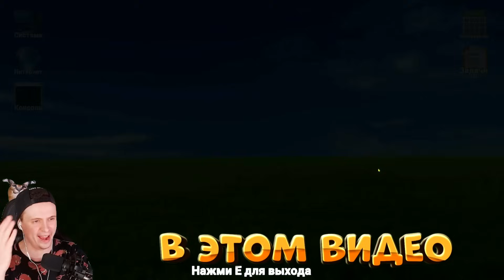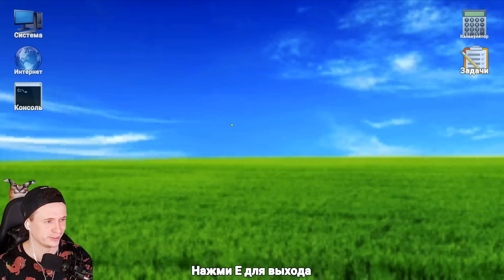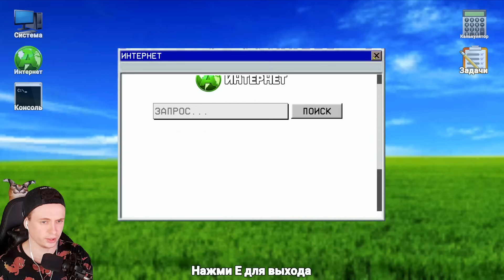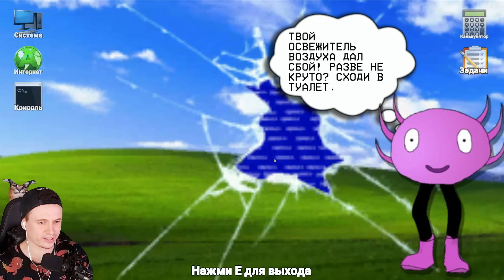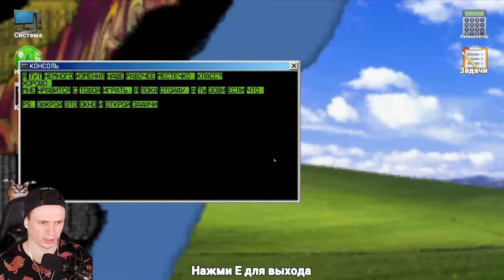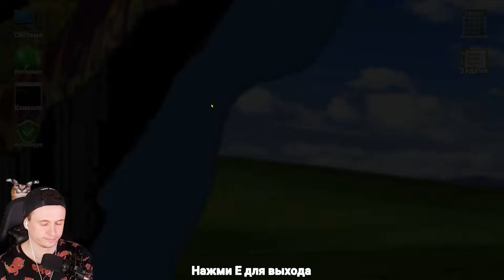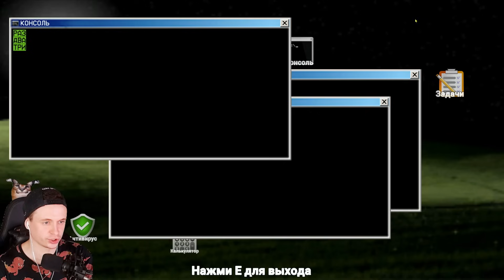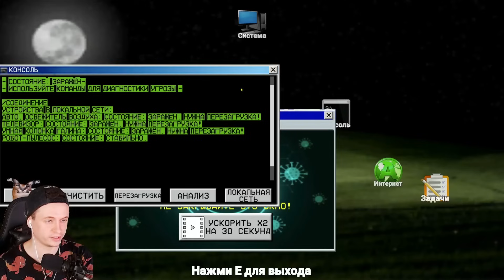🩸 НОВАЯ ИГРА СКУЛБОЙ УСТАНОВИЛ ВИРУС КИНИТО ПЕТ! СКУЛБОЙ РАНЕВЕЙ! 🩸 SchoolBoy Runaway Kinito Pet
Это прохождение SchoolBoy Runaway Скулбой Раневей Метель на русском (walkthrough) 1080p full hd

SCHOOLBOY RUNAWAY - СТЭЛС - игра, которая погружает игрока в захватывающий мир школьника, желающего избежать домашнего ареста и погулять с друзьями, пока его родители не заметили его. Став капканом семейных ограничений, школьник должен проявить смекалку и умение планировать побег, чтобы достичь своей цели.